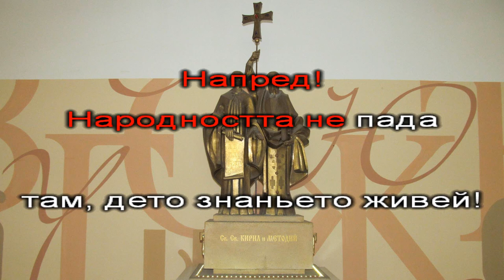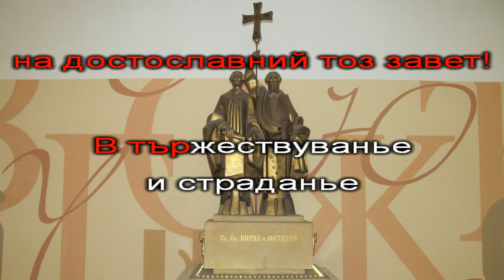Химн на св.св. Кирил и Методий - караоке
„Химн на св. св. Кирил и Методий“ е написан от композитора Панайот Пипков през 1901 г., по стиховете на Стоян Михайловски.

Това изпълнение е без последния куплет. Той е добавен в караокето с инструментала.